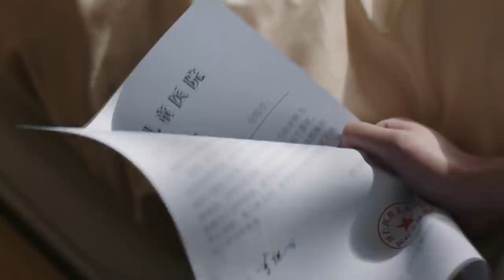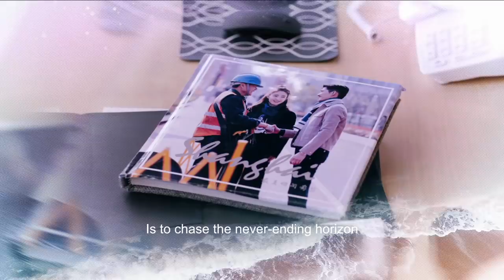【ENG DUBBED】[One Boat One World] EP8 (Starring: Zhang Han | Wang Likun)【China Zone - English】